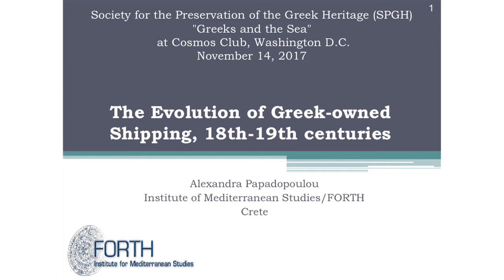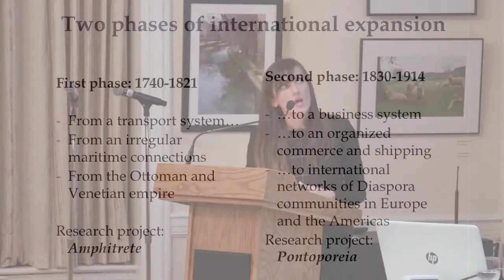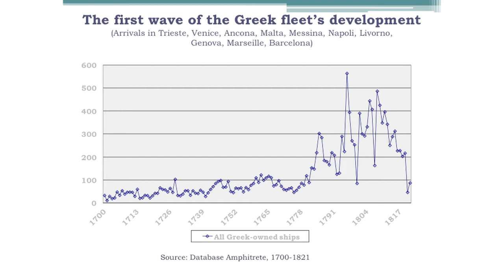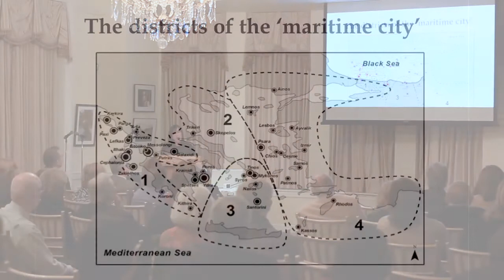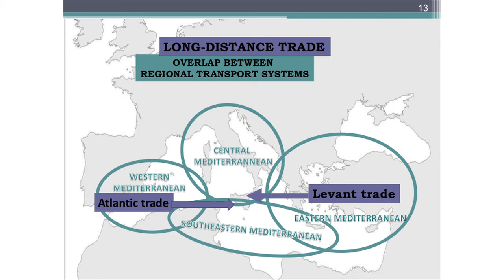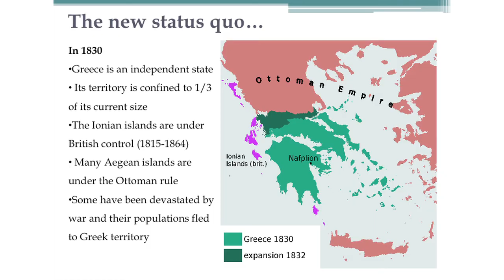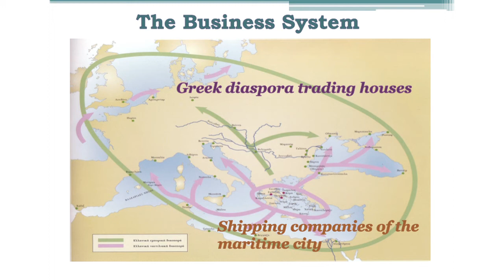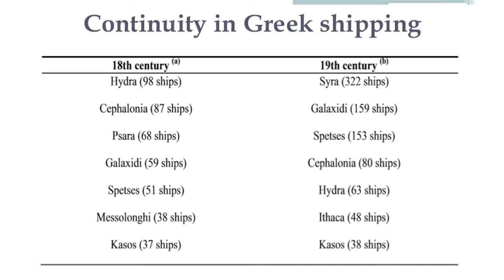SPGH - The Greeks and the Sea - Dr. Alexandra Papadopoulou